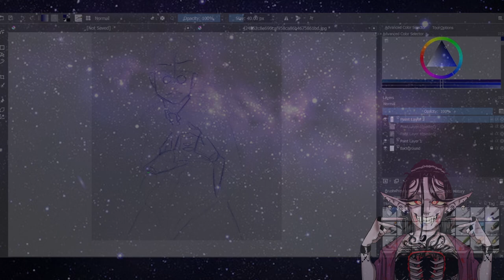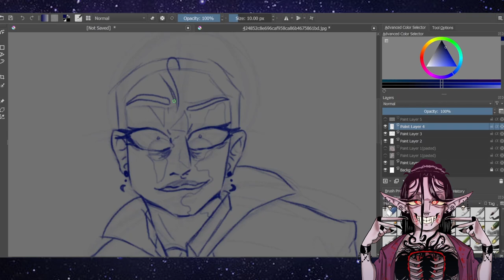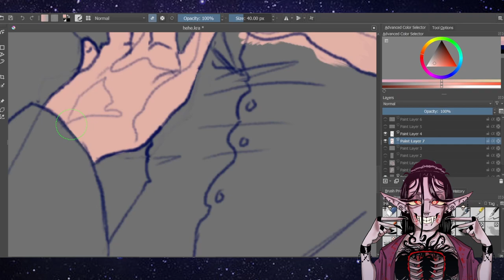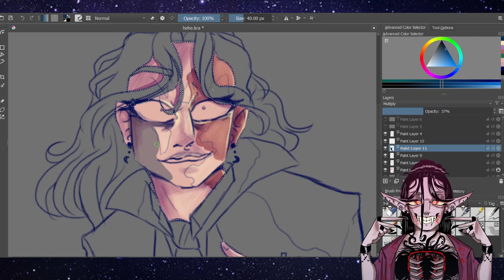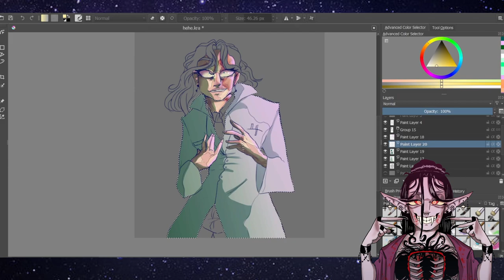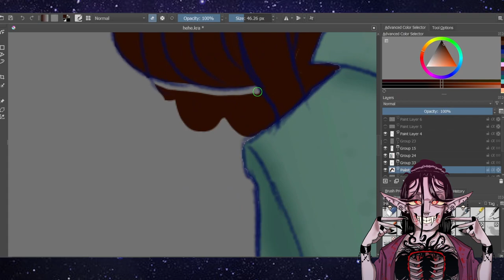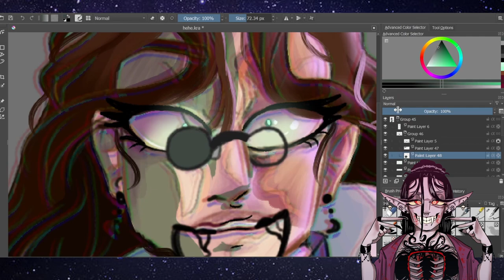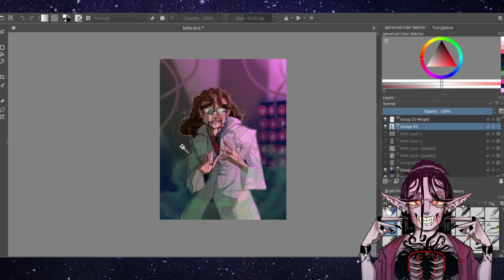SPEEDPAINT- [REDACTED]Project infection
First ever Youtube Debut of my funky lil Horror AU ive been whipping up on tiktok.
Basic Gist is that I'm a mad scientist who has resorted to mutating my fellow employees into horrific monsters in pursuit of more knowledge on some spooky secret thing ooooo~
It's not a full story yet. just a fun lil au as a project to keep me busy and for my friends and I to enjoy.
I wanted to give speedpaints a go since I literally make art and I don't think I've ever made one?

You're welcome to look through my tiktok and see all the videos related to the [REDACTED]Project!

Pixabay